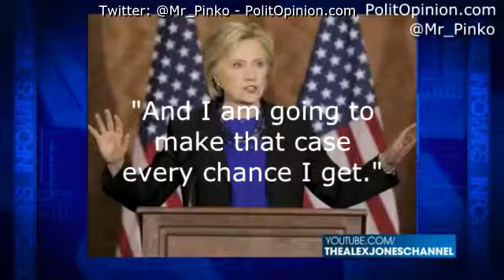Private Stance Hillary - Public Stance Hillary @Mr_Pinko VIDEO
2nd Amendment